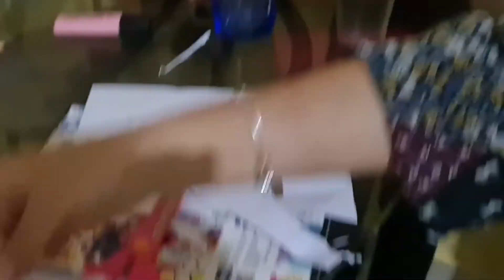Enseño a niños a hacer Muñecas de Papel en República Dominicana.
Enseño a niños en República Dominicana a hacer MUÑECAS de papel